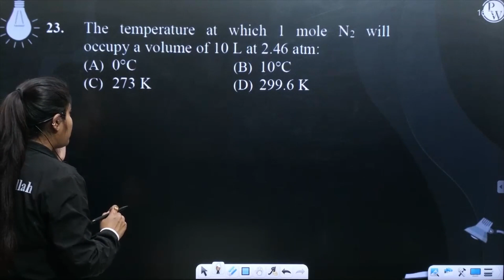The temperature at which 1 mole N2 will occupy a volume of 10 L at 2.46 atm:....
The temperature at which 1 mole N2 will occupy a volume of 10 L at 2.46 atm: 📲PW App